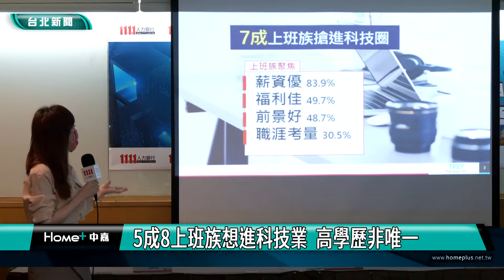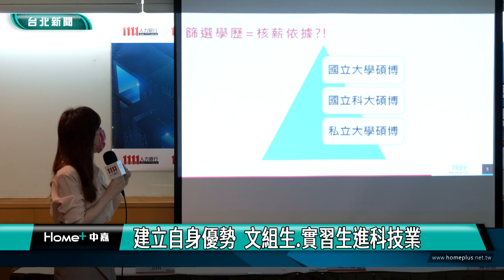科技業 求職|5成8上班族想進科技業 高學歷非唯一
科技業高薪福利佳，羨煞許多上班族，根據人力銀行調查發現，高達5成8受訪者，對搶進科技業躍躍欲試，而過去向來以學歷作為選才依據的科技業，對於非高學歷相關科系的上班族，只要掌握要領，還是有機會擠進科技圈窄門。